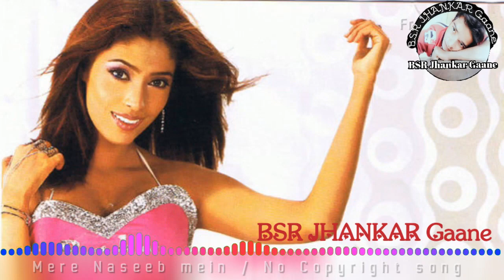Mere naseeb mein...(No Copyright song) Bollywood songCopyrig